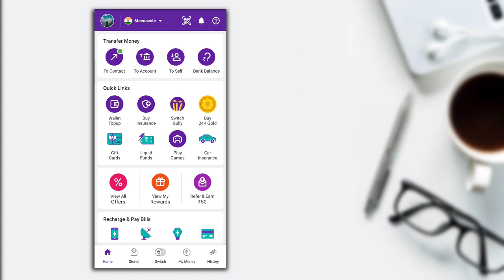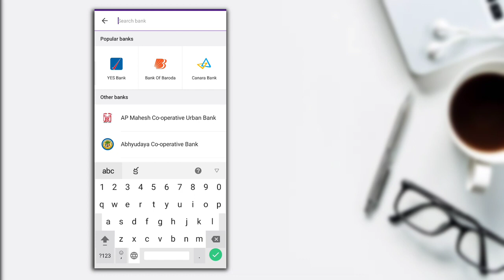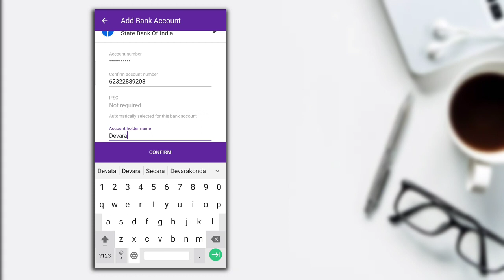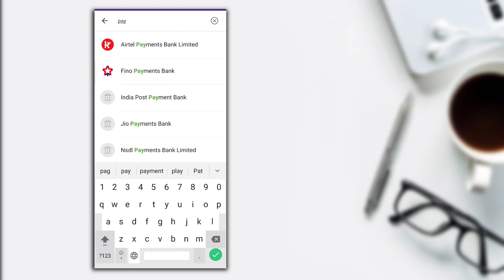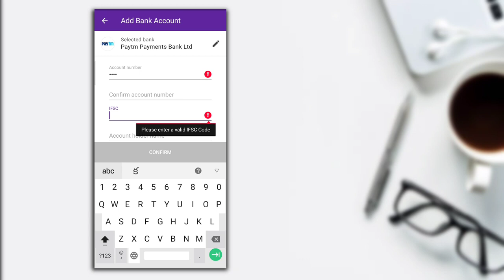How To Send Money Phonepe To Bank Account Telugu | Transfer Money Phonepe Bank Account Telugu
✳️Like(లైక్ )
✴️Comment(కామెంట్ )
❇️Share(షేర్ )